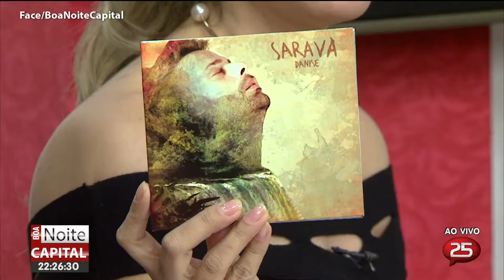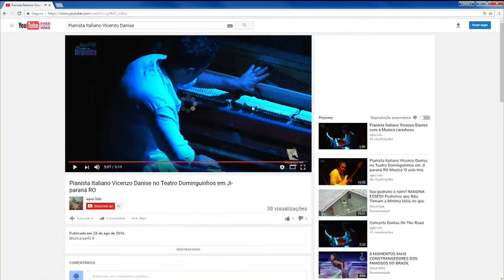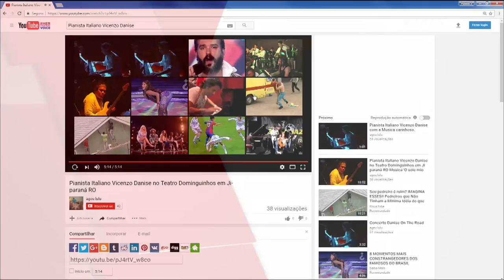Intervista a "Boi Noite Capital", Canal 25